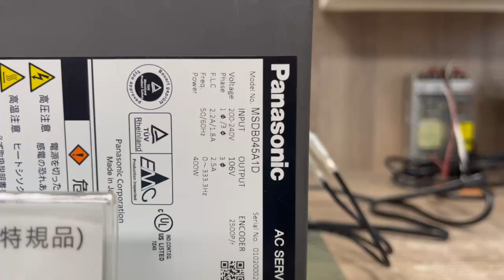Panasonic (Matsushita) MSDB045A1D測試影片(Working test for repair/used parts)-工控王國